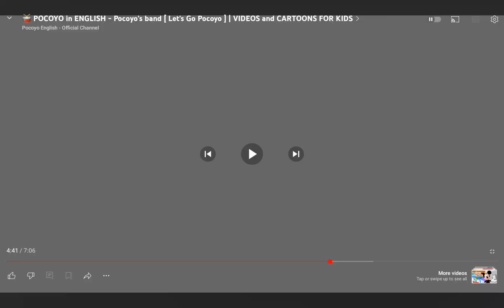Pocoyo Plays The Instruments Is Too Loud Add Round 0